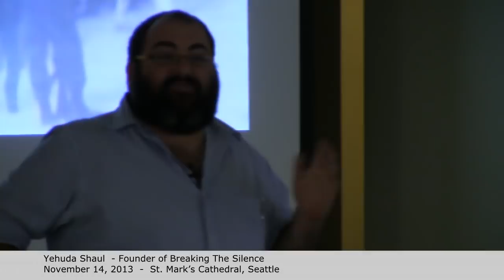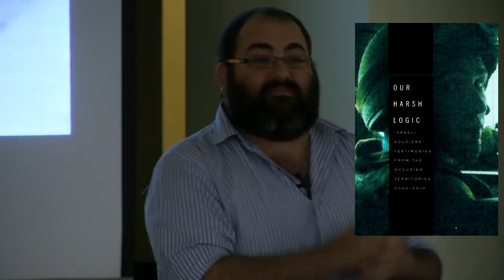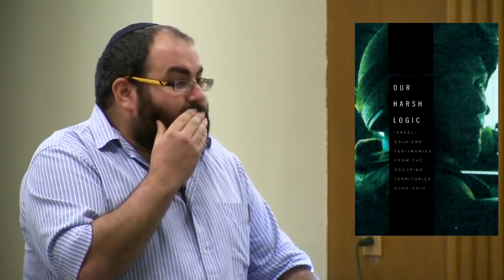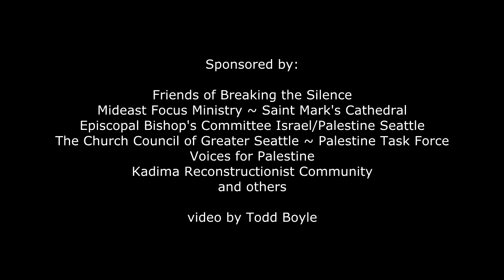Yehuda Shaul - Breaking the Silence - Seattle, Nov 14, 2013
Yehuda Shaul, founder of Breaking the Silence, a movement of Israeli ex-military speaking out about their experiences in occupied West Bank and Gaza, spoke in Seattle, Nov 14, 2013 at St. Mark's Cathedral.